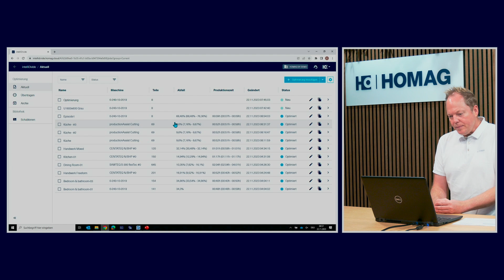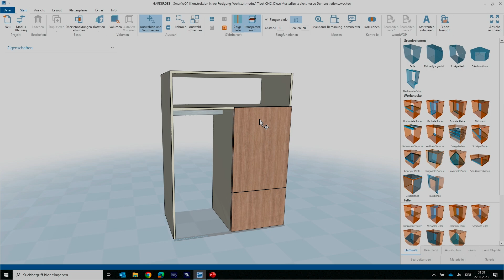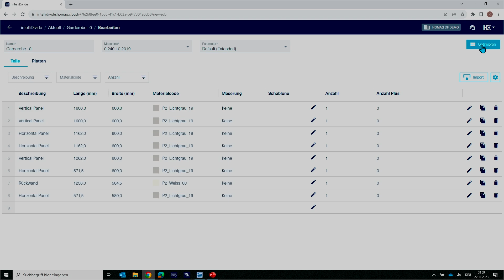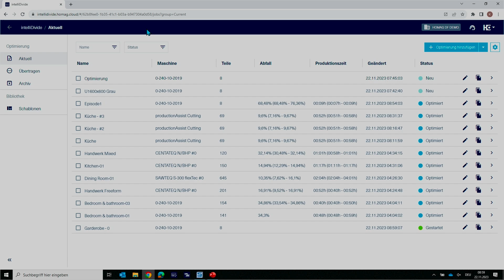youtube video 1cXuPv9U-50